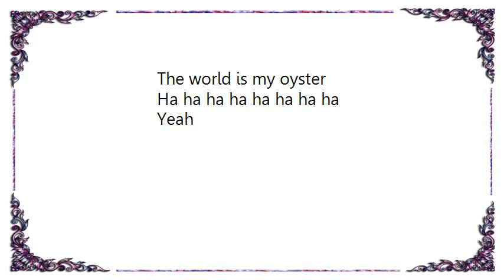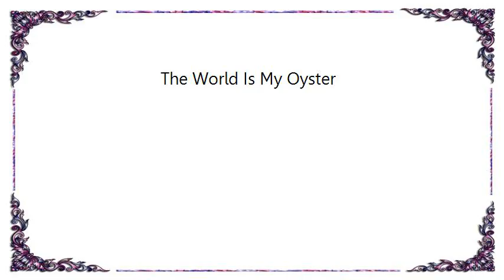Frankie Goes to Hollywood - The World Is My Oyster Lyrics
[Lyrics Frankie Goes to Hollywood - The World Is My Oyster]
The world is my oyster

Yeah